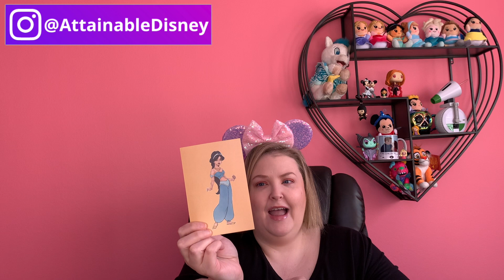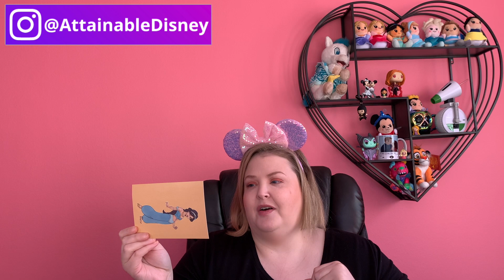Valentine's Pins and Pops Swap - Disney Mystery Unboxing - Feb 2022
Valentine’s Day Pins and Pops Box Swap